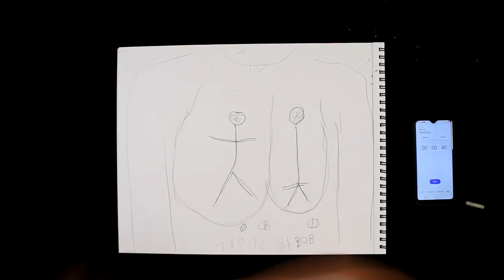Daily Sketch #77: "Long Boobies" by Turner and Robb Scott.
Turner and Dad turn out another art challenge. This one was a 40 second art challenge. Each of us has 40 seconds to draw whatever we want. Then tag out to the next artist to add their 40 seconds. We did a few rounds.